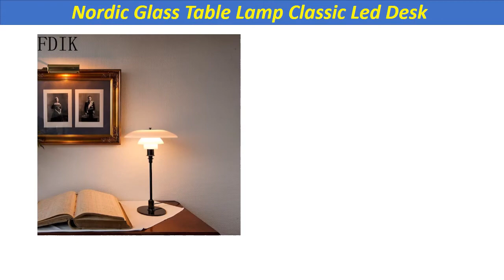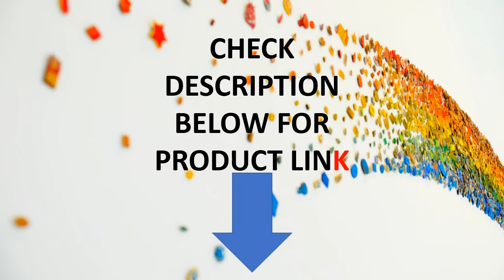Top 5 Best Desk Lamps In 2020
Check The Link for Buy & Details:
1. Martinelli Luce's Pipistrello Lamp Art Designer Table Lamp White Glass Shade Desk Lamp for Bedside Bedroom Hotel Night Light

2. Modern Art Colorful Ceramic Desk Lamp Classic American Hotel Living Room Bedroom Study Reading Desk Lamp Table Light

3. Nordic Glass Table Lamp Classic Led Desk Lights Carbon Steel Lighting Fixtures for Bedside Study Office Bedroom Reading Lamp E27

4. Nordic Czech Design Brokis Muffins Table Lamp Wood Simple Individual Art Decor Glass Led Desk Lamp Parlor Bedroom Study Bedroom

5. Mediterranean style 12 Inch table lamp for bedroom hand-inlaid glass living room desk lamp E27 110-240V 0093

desk lamps target

desk lamps walmart

best desk lamps

desk lamps home depot

desk lamps - ikea

unique desk lamps

mainstays led desk lamp